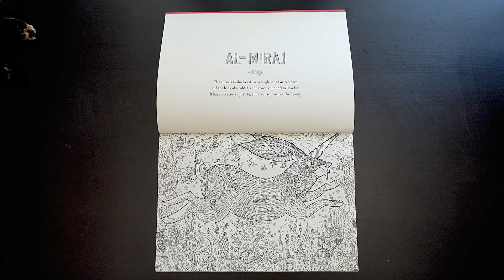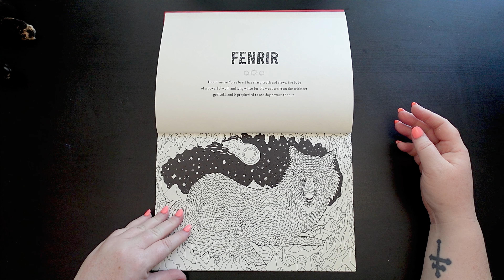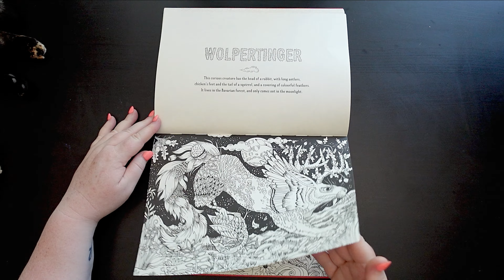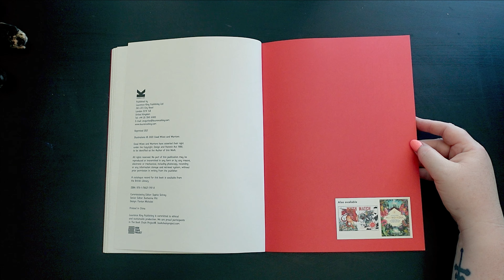Flip Through : Myth World Fantastical Beasts To Color And Explore Colouring Book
Join me for this colouring book flip through!

Link(s) to product(s) mentioned on Amazon (AU)

NOTE: If the non-purchase of unlicensed or 'stolen' artwork is import to you, always do a reverse Google image search to ensure you are not purchasing unlicensed or 'stolen' artwork. I have created a helpful video to show you how this is done

I have a public Amazon AU wishlist of colouring supplies and books if anyone would like to purchase me a gift, however, this is not expected.